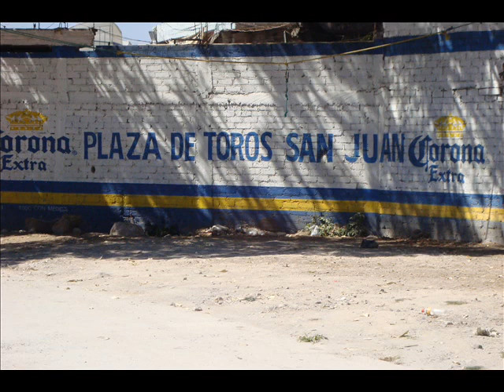VISITANDO LA PLAZA SAN JUAN DE PANCHIMALCO, MORELOS